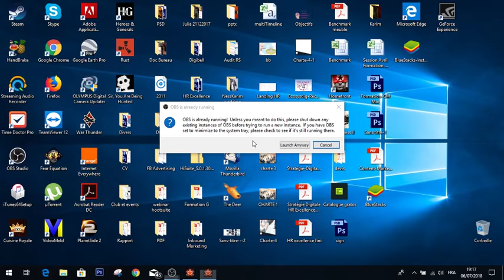Cuisine Royale Ep08: I belive I can fly (In game Bug)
This is a bug that did happenind few times, turns out it allow you to fly over the map.